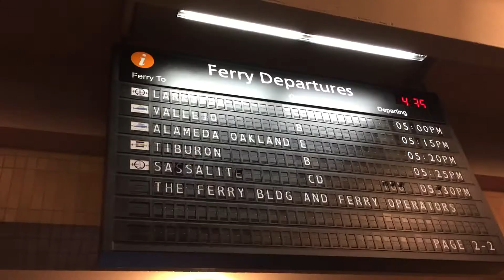Timeline 2015 VPOWER